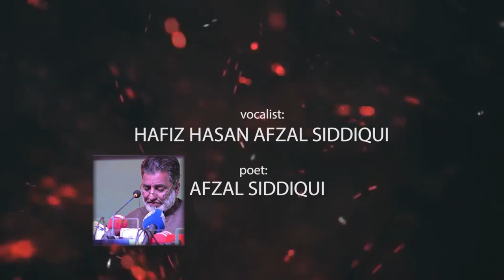hassan afzaal siddiqui new naat 2018 مسلمانوں کا شیوا ہے نبوت سے وفا کرنا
__/LINKS\_